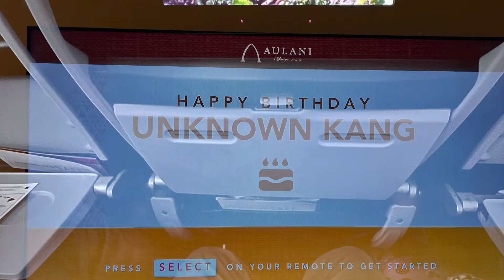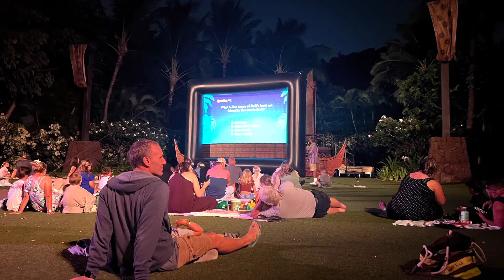Disney Aulani Trip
Disney Aulani Trip Oct. 2022